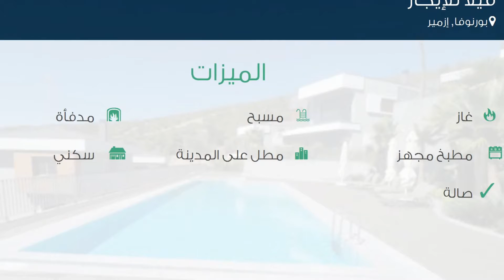فيلا للإيجار في شارع 130/2. , بورنوفا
تفاصيل العرض:-

رقم: 2051720

ميزات:-

4 الغرف, 1 غرف أخرى, 2 عدد دورات المياه, 1 سعة مرآب السيارات, 2 عدد الأدوار, غاز, مدفأة, مسبح, مطبخ مجهز, مطل على المدينة, سكني, حديقة, صالة